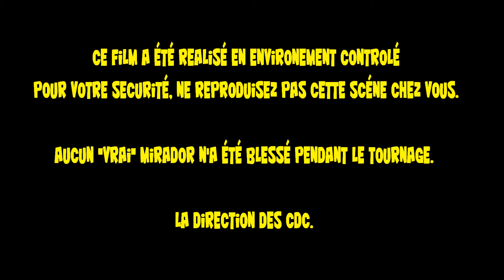Mirador CDC Mars 2014